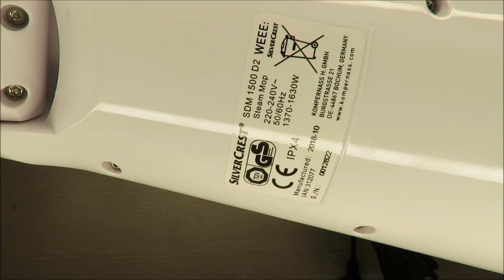SilverCrest Steam Mop SDM 1500 D2 UNBOXING (Lidl 100% polyester 60°C 1370 1630 Watt)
UNBOXING SilverCrest Steam Mop  SDM 1500 D2 (Lidl 100% polyester 60°C 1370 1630 Watt)

IAN: 312077

Features
Steam Mop
Hygienic cleaning - without chemicals
Hypo-allergenic effect – helps combat dust mites
2 steam power levels: for delicate floors (e.g. parquet, laminate) and tough floors (e.g. tile)
Steam ready in only 25 seconds
Fold-away handle for space-saving storage
Includes carpet glider attachment and 2 washable microfibre cloths (1 blue cloth for delicate floors, e.g. parquet, laminate, 1 white cloth for e.g. tile)
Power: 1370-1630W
Water tank capacity: 500ml
Operating time per tank: approx. 14 minutes
Cable length: approx. 8m
Protection class: IPX4